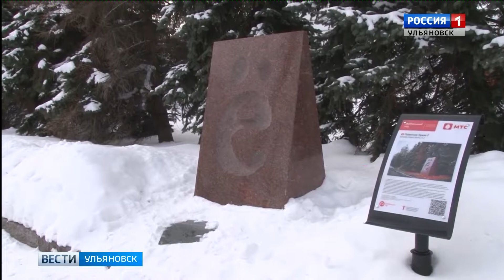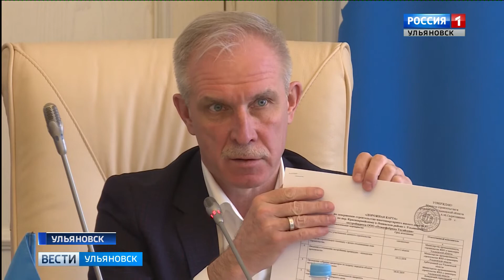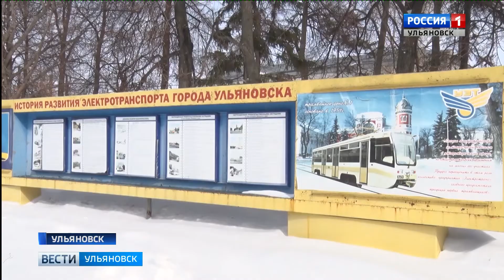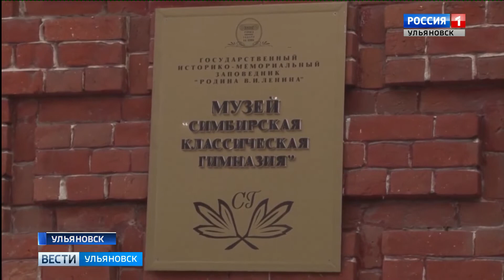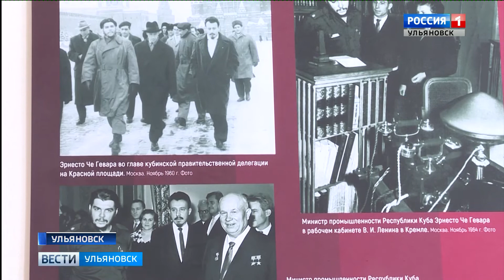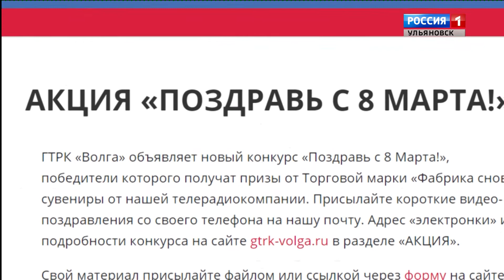Выпуск программы "Вести-Ульяновск" - 06.03.19 - 12.25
- Новая схема финансирования строительства и решение застоявшихся вопросов. Оба вопроса обсудили с главой области.

- Предприятие необходимо модернизировать! Считает руководство УльяновскЭлектротранса. Откуда возьмутся деньги? Расскажем в ближайшие минуты.

- Гости из столицы Татарстана оценили туристический потенциал Ульяновска. О будущем сотрудничестве и не только - наш материал.